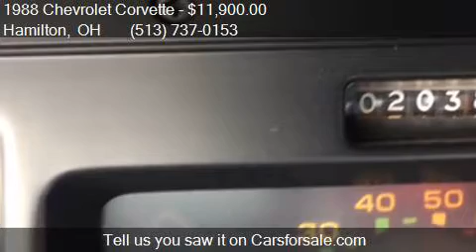1988 Chevrolet Corvette Base 2dr Hatchback for sale in Hamil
This 1988 Chevrolet Corvette Base 2dr Hatchback is for sale in Hamilton, OH 45013 at Grey Horse Motors.

Engine: 5.7L V8 Natural Aspiration
Transmission: Automatic 4-Speed
Color: Red
Mileage: 20378
Contact Grey Horse Motors 12 MILLVILLE OXFORD RD Hamilton, OH 45013 to test drive this 1988 Chevrolet Corvette Base 2dr Hatchback today.